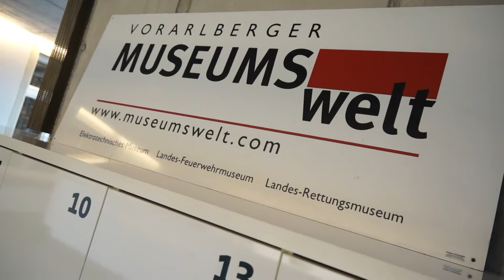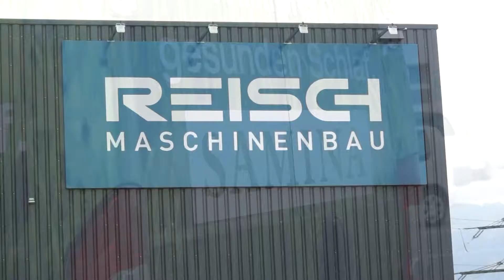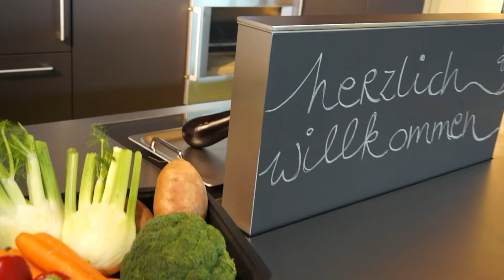WTV Frastanz offen 2014